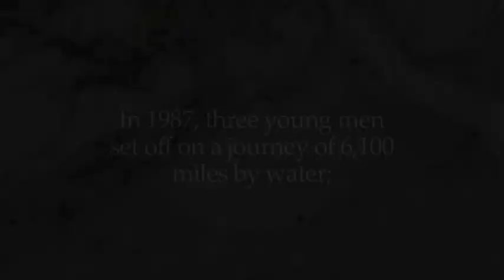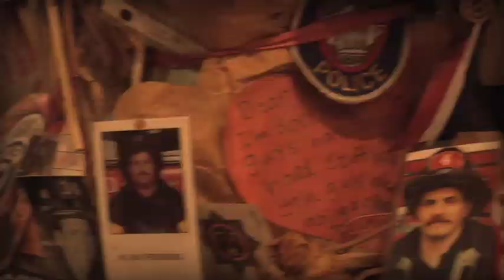Where Is America? Concept Reel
John Mirassou's "Where Is America seeks the true American Spirit by water in a journey from Norfolk to Boston.